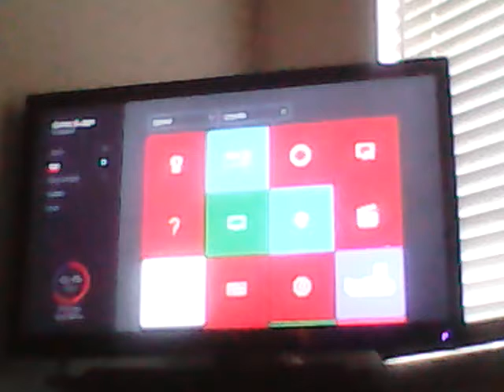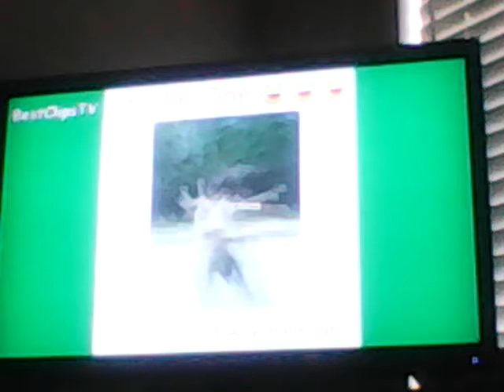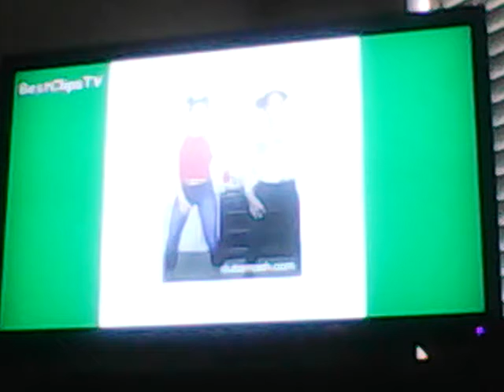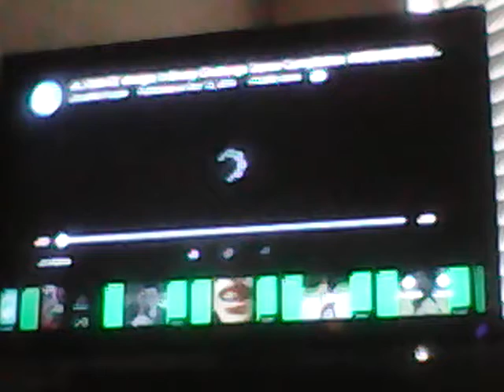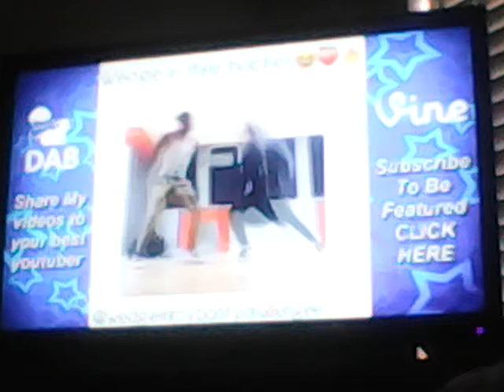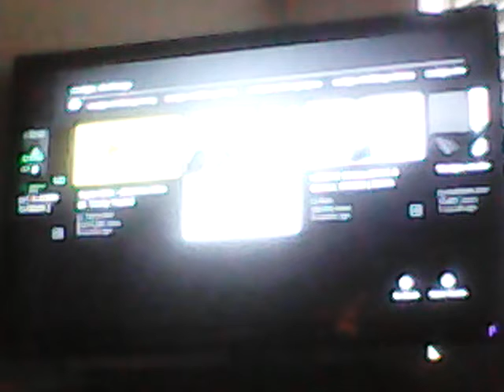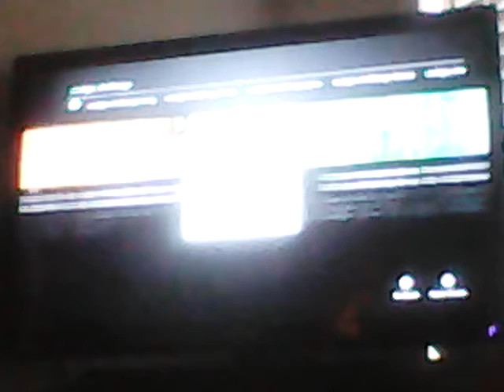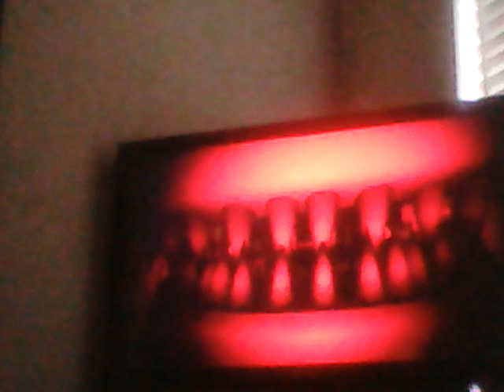Wedgie in my butty